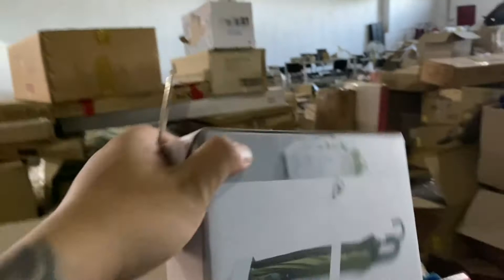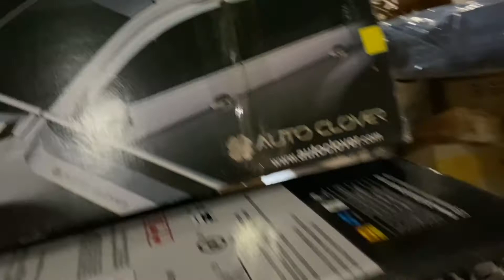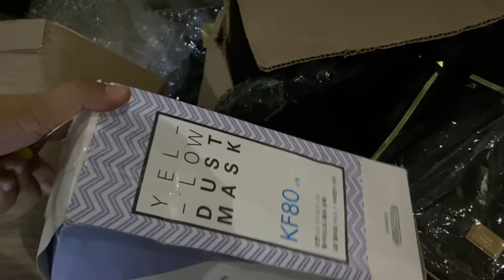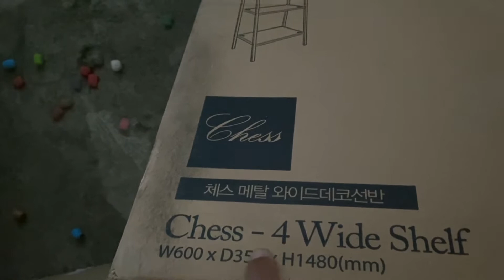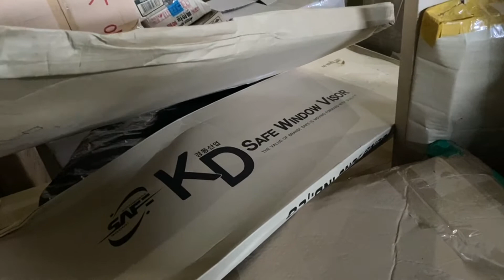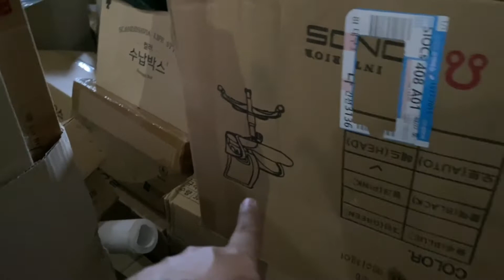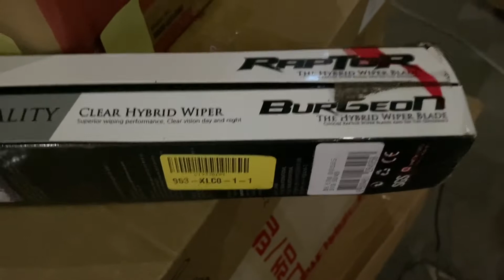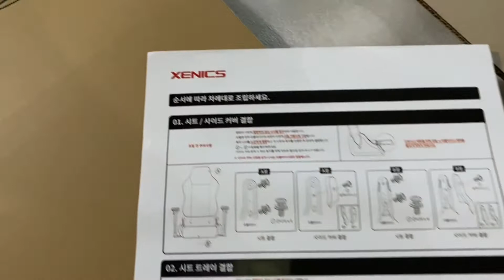Jackpot! BRANDNEW GAMING CHAIR! Galing surplus!!